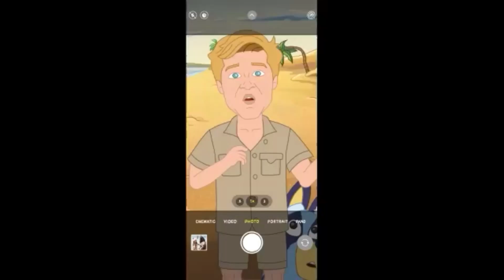063 | Dutton Chooses the Nuclear Option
In the absence of major news on the looming US election, Pietro and Floyd look again at Australia’s looming election, and discuss the various issues which could become election deciders for Peter Dutton and Anthony Albanese. Chief among these is Dutton’s recent pledging of support for Nuclear Power, and promising Nuclear Plants in Australia should he become Prime Minister. This has naturally drawn criticism for Labor and the Greens, with even Victorian Premier Jacinta Allan embarrassing herself by chiming in.

They also take a look at the feud between Pauline Hanson and Robert Irwin over One Nation’s popular cartoon series titled ‘Please Explain’.